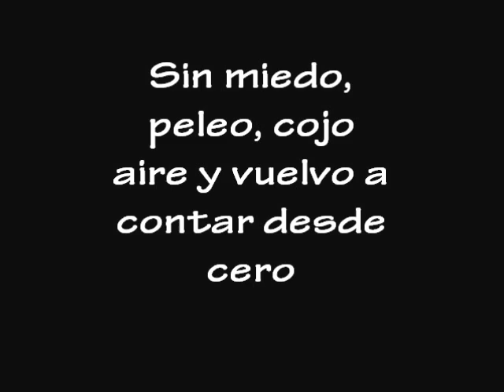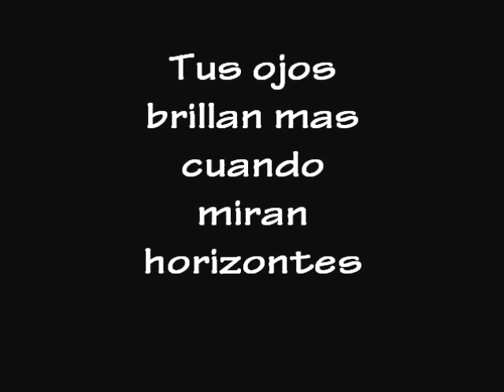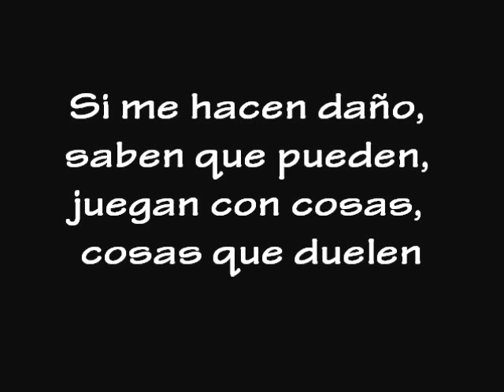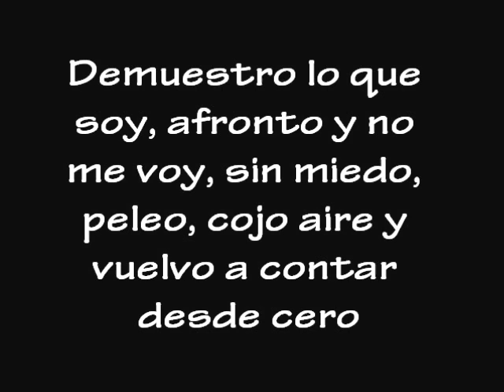Ahora creo en mi- XENON & GEMA (letra)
Canción: Ahora creo en mi de GEMA y XENON